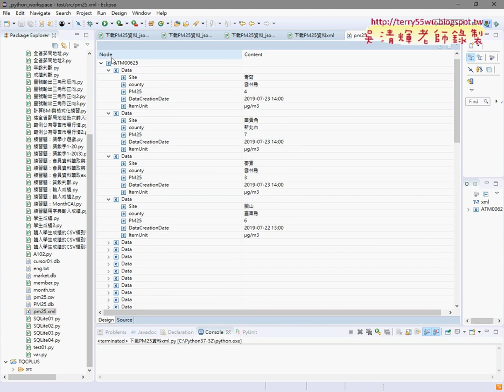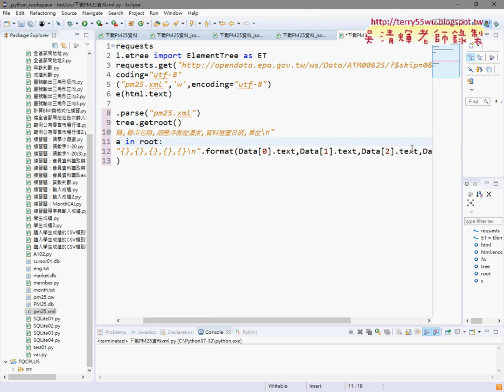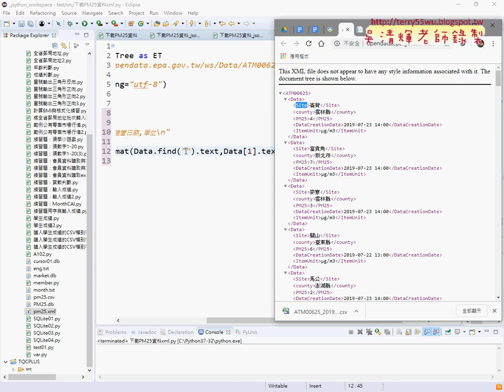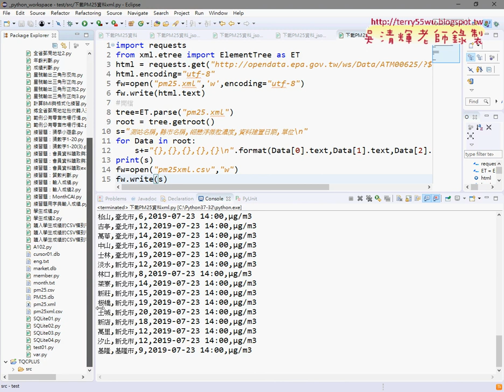02 XML下載與轉為CSV檔案程式撰寫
Python程式入門XML下載與轉為CSV檔案

01_XML下載與轉為CSV檔案
02_XML下載與轉為CSV檔案程式撰寫

01 建置Python開發環境 3
02 基本語法與結構控制 3
03 迴圈敘述演示與資料結構及函式 3
04 檔案處理與SQLite資料庫處理 6
05 TQC+Python證照第1、2、3類：

07 網頁資料擷取與分析 3
09 實戰：處理 CSV 檔和 JSON 資料 3
10 實戰：PM2.5即時監測顯示器轉存資料庫 3
11 實戰：下載台銀外匯、下載YAHOO股市類股 3
12 實戰：下載威力彩開獎結果 3
13 TQC+Python 3網頁資料擷取與分析第1類：資料處理能力 3
14 TQC+Python 3第2類：網頁資料擷取與轉換 6
15 TQC+Python 3第3類：資料分析能力 6
16 TQC+Python 3第4類：資料視覺化能力 6

上課用書：
參考書目

吳老師  108/6/21